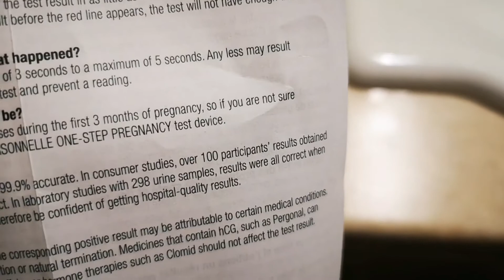TTC Cycle 2/3 | 7-8 DPO Live Pregnancy Test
8 DPO Live Pregnancy test

I decided to test today because (TMI) I threw up last night and for the past few days, I've been having much hyperacidity and heartburn.

However, April Fools' Day came in late for me! What a funny morning! 😂